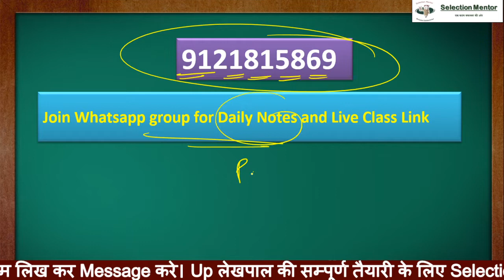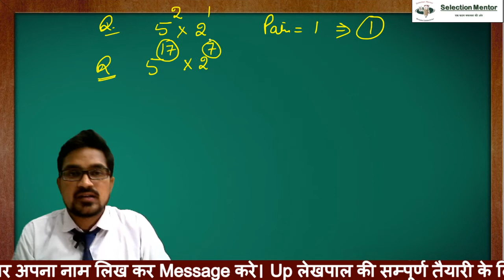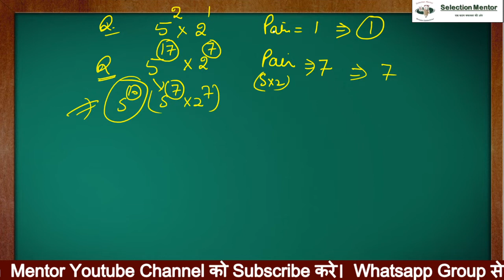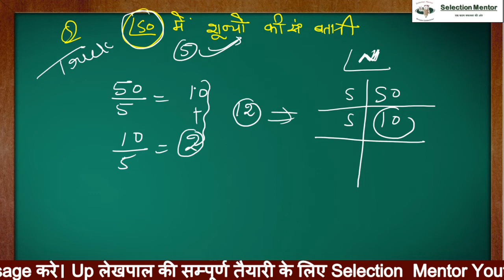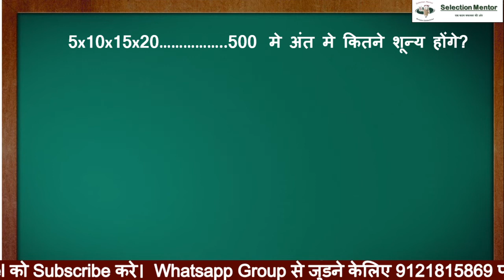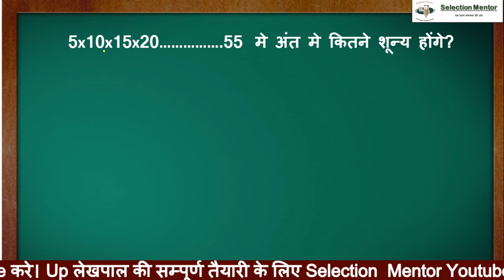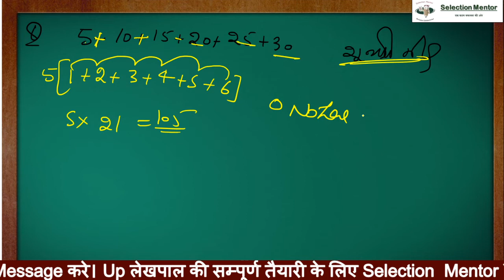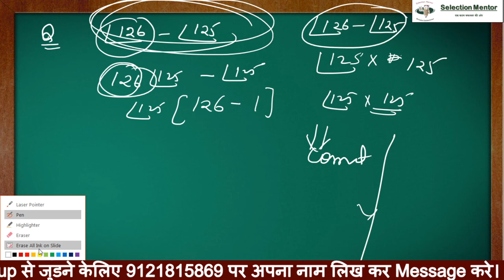संख्या पद्धति Part 5 /Number System No of Zeros शून्यों की संख्या For UP Lekhpal -By Ankur sharma